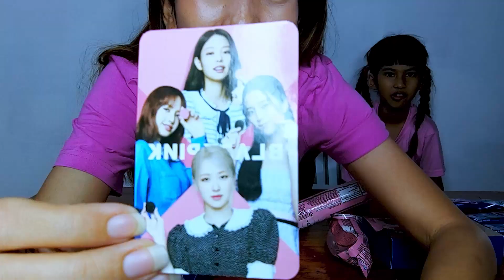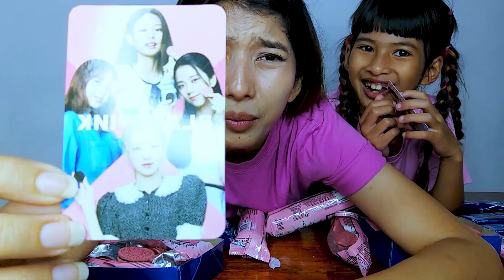BORONG OREO BLACKPINK VIRAL!! DISTA KAGET ISINYA BEGINI😱